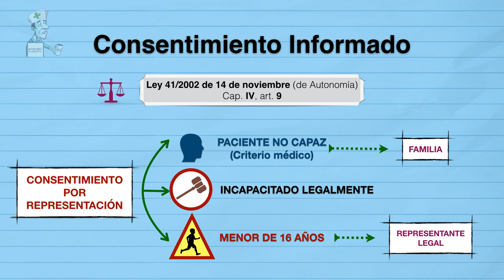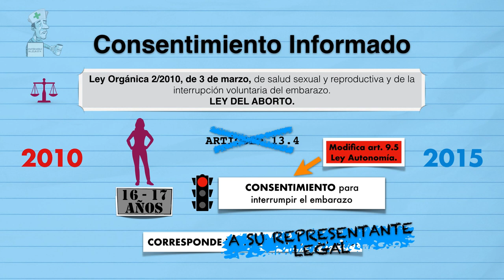Consentimiento Informado - Actualización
Os dejo una pequeña pero importante actualización al tema del Consentimiento Informado.
Al final del vídeo tenéis el enlace al primer vídeo del Consentimiento Informado que publiqué la semana pasada.